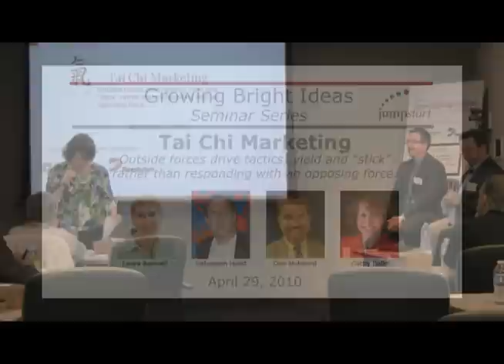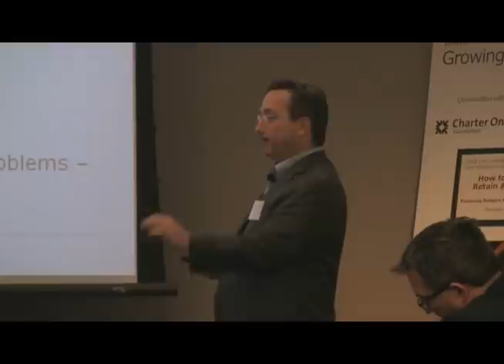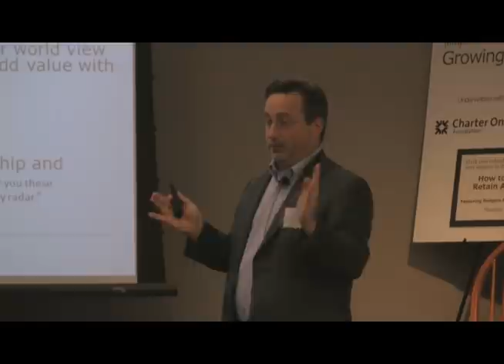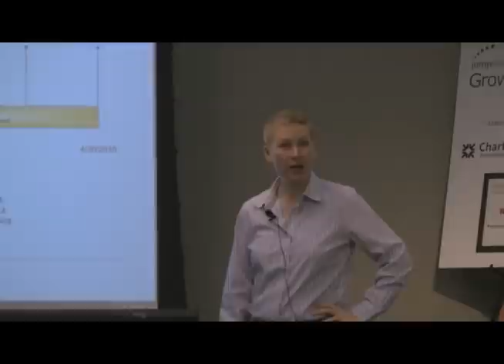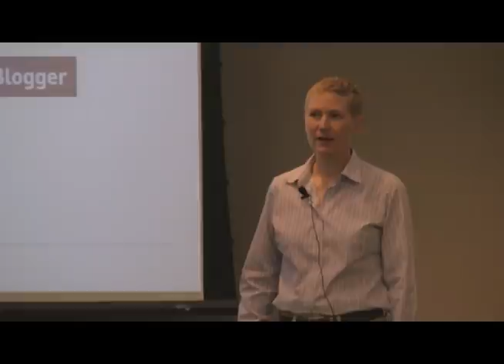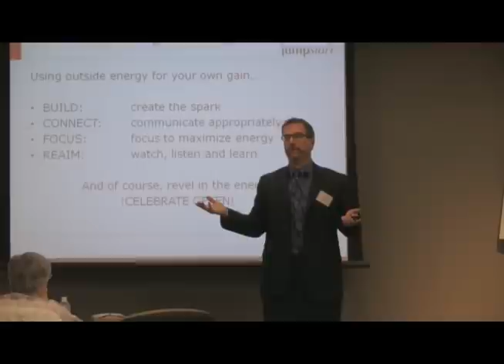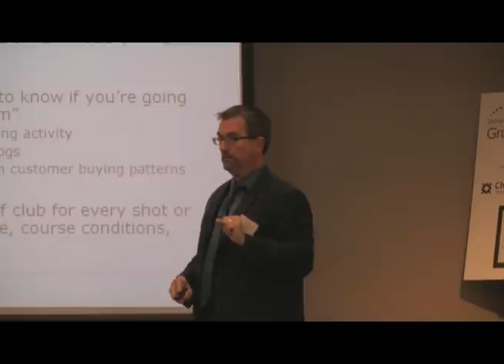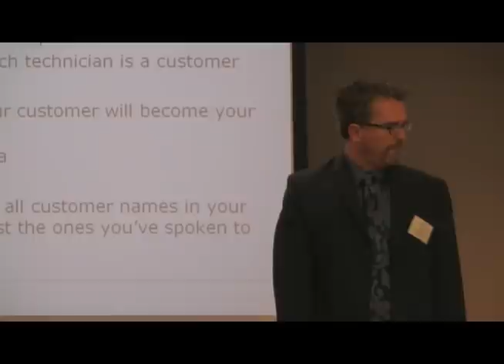Growing Bright Ideas: Tai Chi Marketing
JumpStart's Growing Bright Ideas Seminar series: Tai Chi Marketing from April 29, 2010.